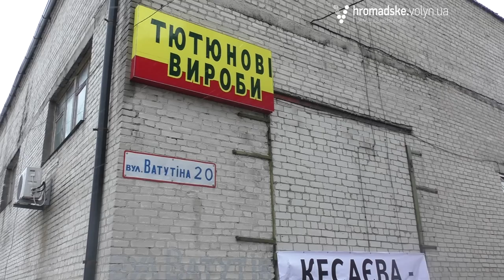Активісти у Ковелі заблокували в’їзд до фірми російського олігарха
Із шостої ранку в місті Ковелі розпочалася безстрокова акція проти окупаційного бізнесу, а саме фірми «Мегаполіс-Україна», яка займається оптовою торгівлею сигарет. Протестувальники вимагають, аби цю бізнес-структуру внесли у санкційний список.